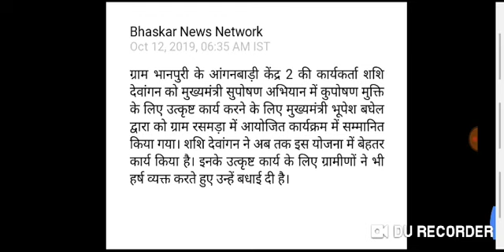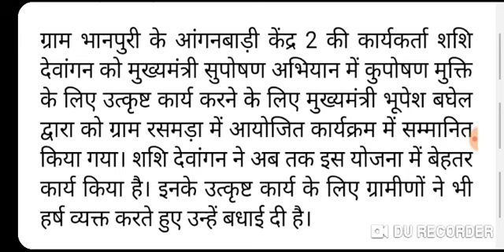आंगनवाड़ी आशा कार्यकर्ता अच्छा काम करने पर मिलेगा सम्मान,कार्यकर्ताओं को 18000₹ मानदेय,3000₹ पैंशन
1. आंगनबाड़ी आशा कार्यकर्ता खबर
2. आंगनवाड़ी आशा कार्यकर्ता सैलरी खबर
3. आंगनवाड़ी ब्रैकिंग न्यूज़
4. आंगनवाड़ी कार्यकर्ता सैलरी लेटेस्ट न्यूज़
5. आंगनवाड़ी आशा सहयोगिनी सैलरी
6. आंगनवाड़ी सरकारी कर्मचारी खबर
7. Anganwadi Latest News 2019
8. Anganwadi With Dharmendra Panwar
9. Dharmendra Panwar Anganwadi News
10. Dharmendra Panwar news
11. Anganwadi with dharmendra
12. Rajasthan Anganwadi Latest News 2019
13. Uttar Pradesh anganwadi news
14. MP anganwadi news
15. Panjab anganwadi news
16. Uttrakhand anganwadi news
17. Jharkhand anganwadi news
18. Gujarat anganwadi news
19. Bihar Sevika Sahyika News
20. Karykarta Salary Latest news
21. Anganwadi salary latest news
22. Anganwadi asha sahyogi
23. Anganwadi Asha Sahyogini salary latest news
24. Dharmendra Panwar
25. Anganwadi Asha Salary News
26. Anganwadi Salary Breaking News
27. Anganwadi Khabar 2019
28. Anganwadi Salary news
29. Anganwadi Asha Sahyogini News
30. Anganwadi Latest news
31. Anganwadi Big breaking News
32. Anganwadi Khabar 2019
33. Mr.DharmendraPanwar
34. Anganwadi With Dharmendra panwar news